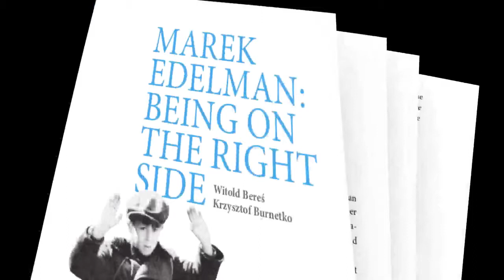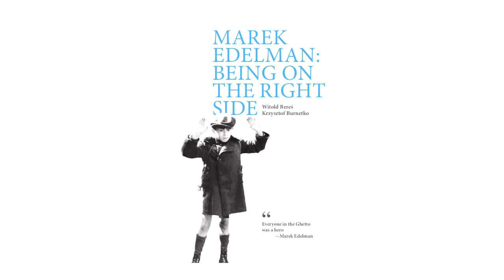Marek Edelman Being on the Right Side - zwiastun [Dekalog]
Książka o Marku Edelmanie autorstwa Witolda Beresia i Krzysztofa Burnetko to pierwsza angielska biografia tego bohatera powstania w Getcie warszawskim, uznanego lekarza i obrońcy praw człowieka

Złoty Patron
KGHM SA
Partnerzy: Fundacja KGHM                         Instytut Książki
Wydawcy : Bereś Media
Współpraca: Fundacja Świat Ma Sens, Agora SA

Książka dostępna na Amazonie: